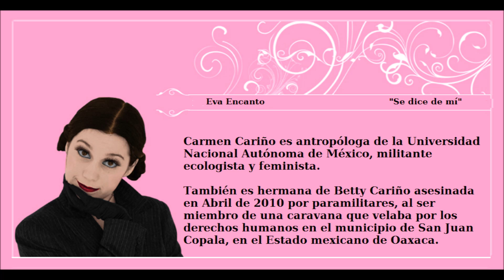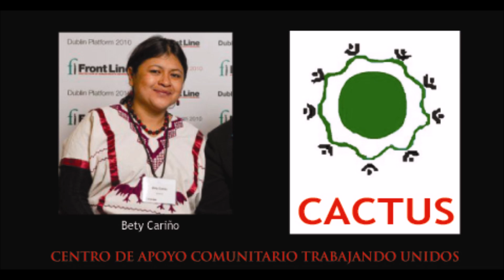Eva Encanto, Se dice de mi, Entrevista a Carmen Cariño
Carmen Carino es antropóloga de la Universidad Nacional Autónoma de México, militante ecologista y feminista.
También es hermana de Betty Cariño asesinada en Abril de 2010 por paramilitares, al ser miembro de una caravana que velaba por los derechos humanos en el municipio de San Juan Copala, en el Estado mexicano de Oaxaca.